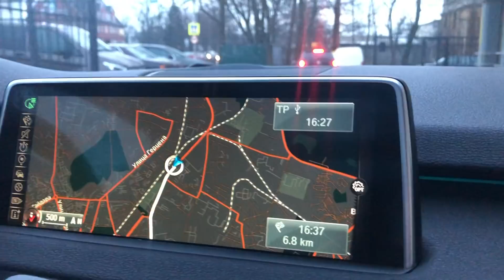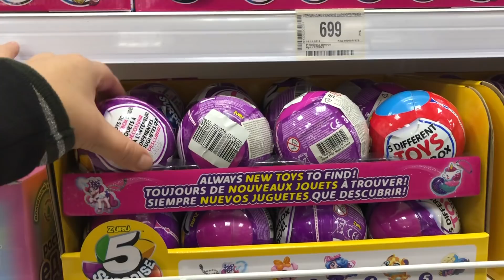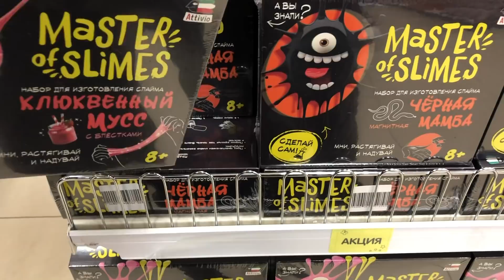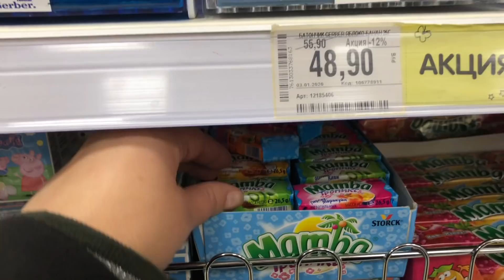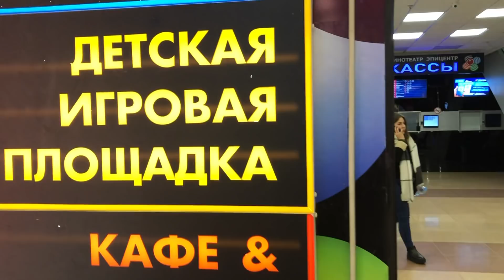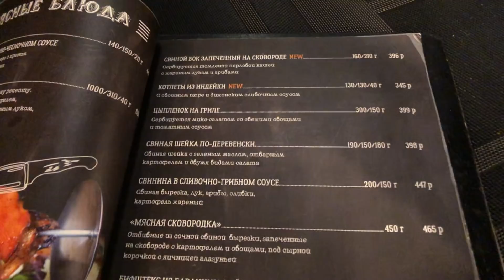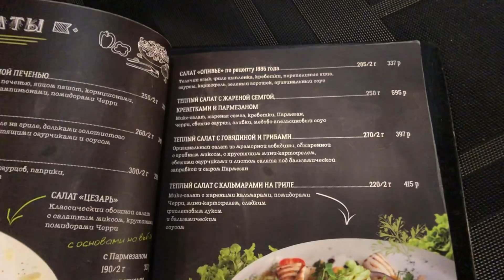KALININGRADAS 1 dalis. Ką veikti? Prisipirkom krepšį slaimų ir žaidimų kambarys.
Mūsų kelionė į Kaliningradą (Rusija). Pasakojame ką ten galima veikti per vieną dieną. Kiek kainavo viza? Pažiūrėkite koks vaikų žaislų pasaulis ten ir ką nusipirkom. Mama pripirko visą krepšį slaimų.